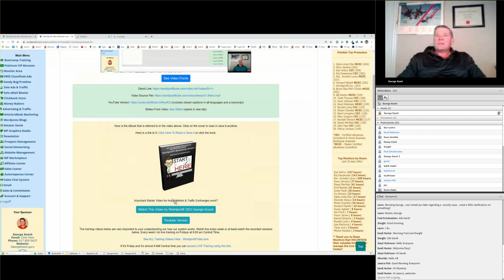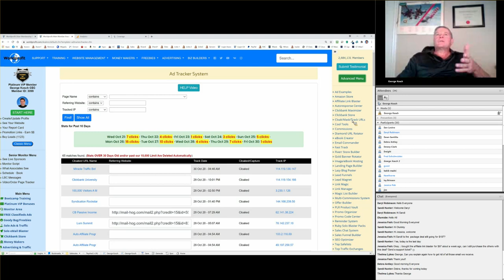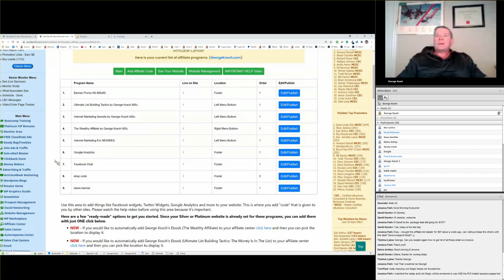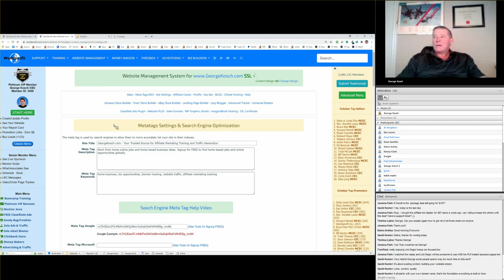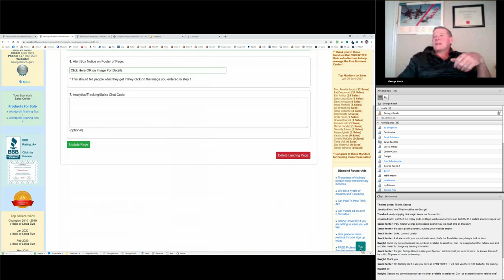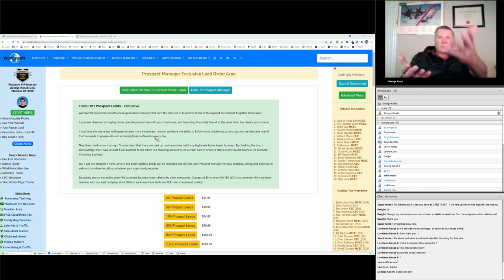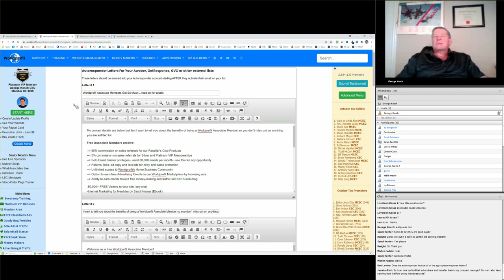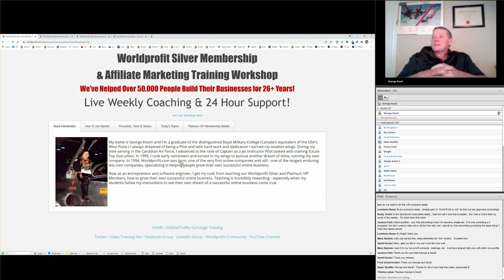Worldprofit Home Business and Affiliate Marketing Training with George Kosch for 30 October 2020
Worldprofit's Bootcamp Instructor, George Kosch, the architect of Worldprofit's business platform, and the CEO and Co-Founder of Worldprofit Inc.,  provides the LIVE training, takes questions, does demonstrations to enrich your learning and understanding to grow your own successful online business.
Friday Mornings: 8 AM CT / 9 AM ET.  If unable to attend, we do a recap and record the session for your convenience.

Worldprofit's system is a comprehensive all inclusive business training and marketing platform. Learn at your own pace by following the online lessons geared to helping you learn about online marketing and  how to use your Worldprofit member resources.  Treat your Worldprofit business like that, a business. Be professional. be prepared to learn, put the time and effort into starting and growing it over time.
Use Worldprofit tools, software, advertising and training to grow any and all your online affiliate programs,  to promote Worldprofit services, or those of our recommended vendors.

Bootcamp Training Topics:

NEW MEMBERS: What to know and DO to get out of the gate - skills and knowledge that rewards you for YEARS in this industry - AND how to get your INCLUDED purchase bonuses.
Google Analytics (Webmaster Tools). How to add to your Worldprofit hosted website.
Save yourself time and frustration by heeding George's advice on using Google Webmaster Tools
Worldprofit's LANDING Page builder for creating optin pages, squeeze pages, landing pages. With this included software you can use this create your own unique landing pages for Worldprofit, OR any and all your OTHER affiliate programs.
Worldprofit's Ad Tracker: How to access and how to see where you are getting your best results
SSL Certificates (https:) available from Worldprofit, info here; (must be logged in to your Member area for link to work)
Worldprofit's ClickBank SuperStore and Sales manager updated this week with newest products, and data points.
Worldprofit's PLR Product Vault. Over 380 Products related to online marketing, download free. Expand your learning.
NEWS! This month mark's Worldprofit's 20th year of A+ Accreditation with the Edmonton Better Business Bureau.
Call Loop: What it is and how to use it to save time, weed out tire kickers so you can focus on helping the truly interested
REMEMBER this is very important!
PROMOTION Is what will get you sales.  Master the basics of promotion BEFORE you do all the other fancy more advanced stuff.
George Kosch's DEMONSTRATIONS included in this training session.

DEMONSTRATION: LINK MAGIC. George demonstrated Worldprofit's latest software innovation, LINK MAGIC, a Tab Manager tool to help you organize and speed up your promotion. Included in both Silver and Platinum VIP membership ready for you to use right now.
Access: LEFT MENU select ADVERTISING/TRAFFIC then click on LINK MAGIC.

DEMONSTRATION: NEW! Splash Page Builder feature recently added for the PLR Product Vault

DEMONSTRATION: Google Analytics, Google Webmaster Tools

DEMONSTRATION: Worldprofit's Landing Page Builder

DEMONSTRATION: Worldprofit's Graphics Studio. Create your own eye-popping unique banners, graphics for any and all your affiliate programs for use on webpages, squeeze pages, social media etc. So easy to use, no need to hire anyone to make graphics for you, you can do this.

DEMONSTRATION: How to set up your included Classified Ads site. Post your own ads, offer free classifieds to others to build your marketing list.

DEMONSTRATION: Benefits to Platinum VIP membership. How to upgrade from Silver to Platinum VIP Membership.